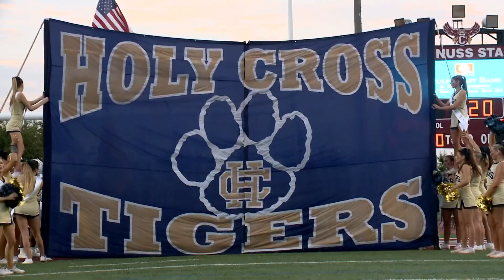Fourth Down Friday: Holy Cross defeats Chalmette, 28-20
Holy Cross beat Chalmette in the 'backyard brawl' by the score of 28-20 on Friday, Sept. 15, 2023.